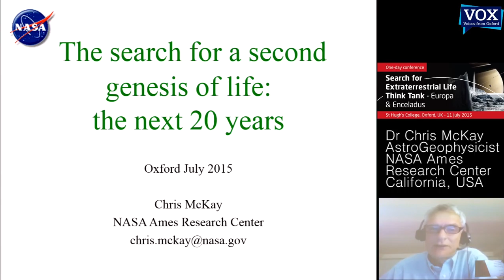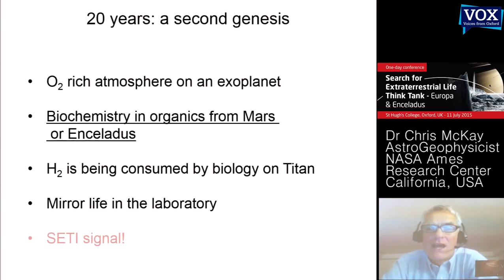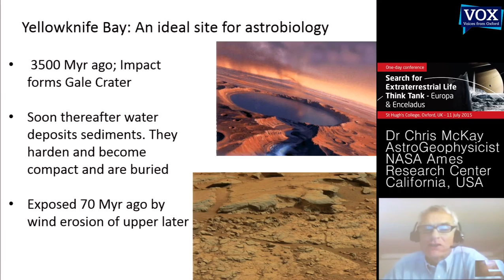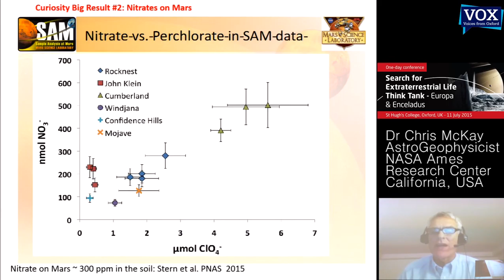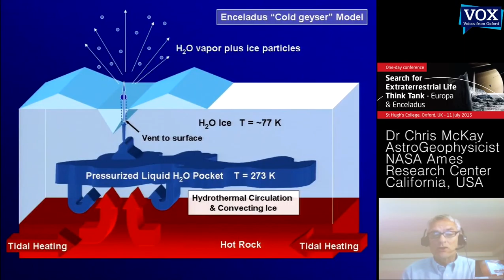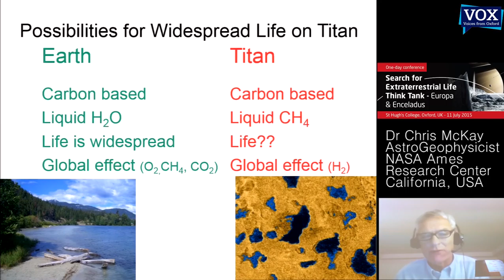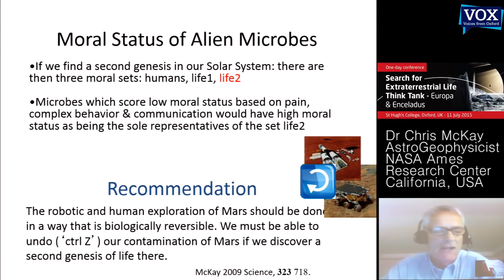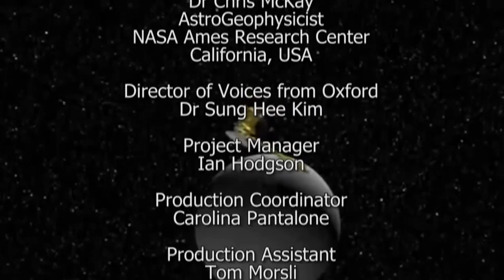The Search for a 2nd Genesis of Life - Dr Chris McKay, AstroGeophysicist, NASA Ames Research Center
One of the main goals of astrobiology is the search for another type of life in our solar system. The planet Mars, Europa, one of the moons of Jupiter, and Enceladus one of the moons of Saturn, are the most likely targets for this search. Studies of the limits of life and life in extreme environment may help us develop a search strategy for life on other worlds. Fossils are not enough. We will want to determine if life on elsewhere was a separate genesis from life on Earth. For this determination we need to access intact alien life; possibly frozen in the deep old permafrost of Mars or the icy surfaces of Europa and Enceladus.

Chris McKay is a research scientist with the NASA Ames Research Center. His current research focuses on the evolution of the solar system and the origin of life. He is also actively involved in planning for future Mars missions including human exploration. Chris been involved in research in Mars-like environments on Earth, traveling to the Antarctic dry valleys, Siberia, the Canadian Arctic, and the Atacama desert to study life in these Mars-like environments. He was a co-I on the Titan Huygen’s probe in 2005, the Mars Phoenix lander mission in 2008, and the Mars Science Laboratory mission in 2011.